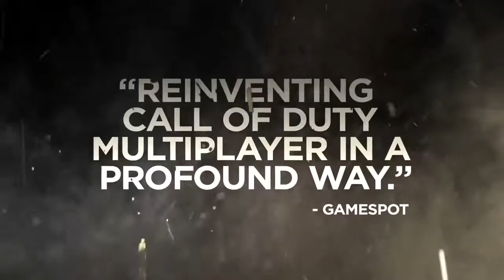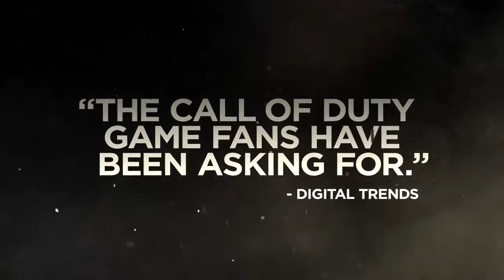NEW CO-OP MODE!!! EXO SURVIVAL! Advance Warfare Trailer Breakdown!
Be Sure to like the video! Hope you enjoyed that video but there's more to come!

▶ Music
• Astronaut-Supernova